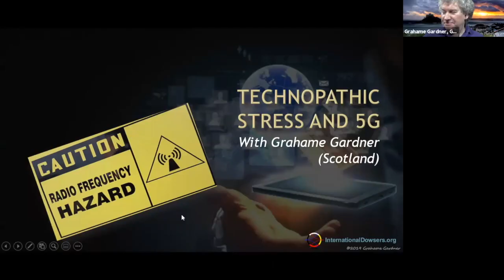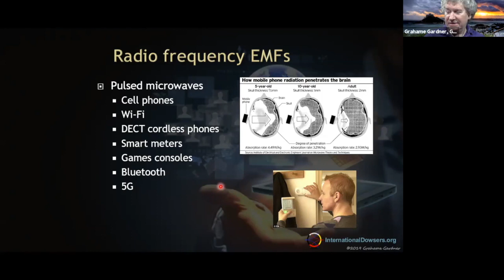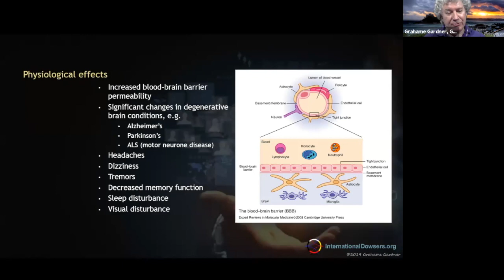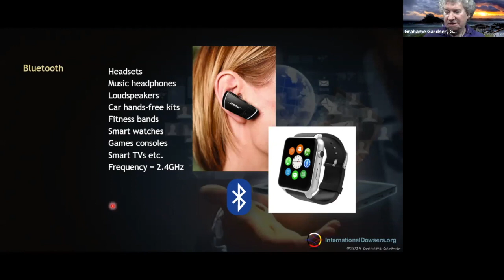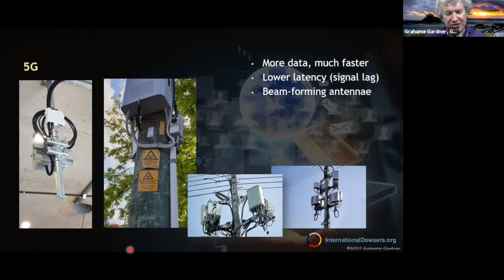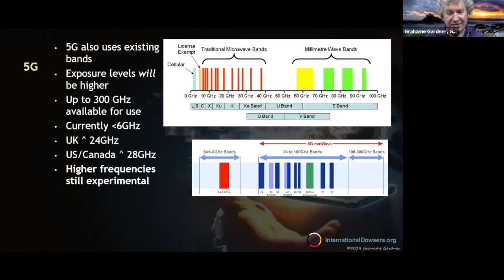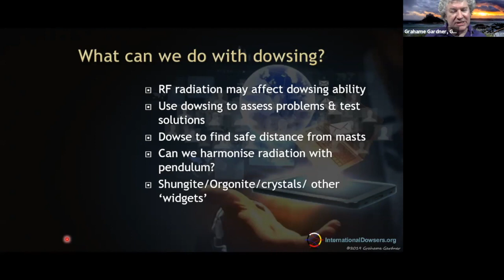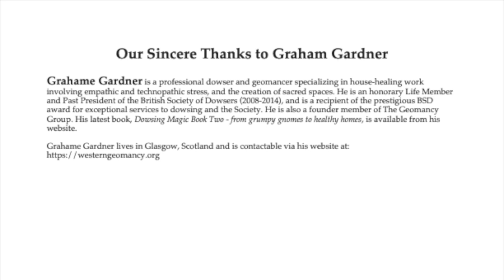Dowsers and Intuitives Sheltering in Place with Grahame Gardner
We live in a complex electromagnetic soup of radiation. Broadly speaking, this can be divided into pulsed radio-frequency fields from phone masts, cordless phones in the home, Wi-Fi networks and other microwave-based technologies; and power-frequency fields from transformers, power lines, electrical items in the home etc. Now the race towards 5G phone networks adds another layer of microwave frequencies to worry about. But should we be worried? In this edition of "Dowsers and Intuitives Sheltering in Place", Grahame Gardner demystifies the science and explains the hazards of this new technology.

Grahame Gardner is a professional dowser and geomancer specializing in house-healing work involving empathic and technopathic stress, and the creation of sacred spaces. He is an honorary Life Member and Past President of the British Society of Dowsers (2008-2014), and is a recipient of the prestigious BSD award for exceptional services to dowsing and the Society. He is also a founder member of The Geomancy Group. His latest book, Dowsing Magic Book Two - from grumpy gnomes to healthy homes, is available from his website WesternGeomancy.org. He lives in Glasgow, Scotland and is contactable via his website.